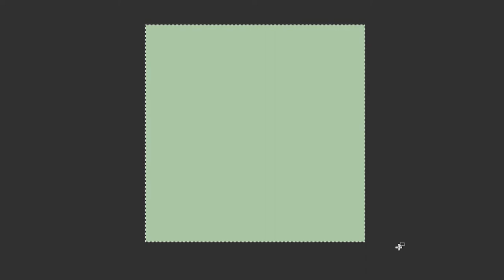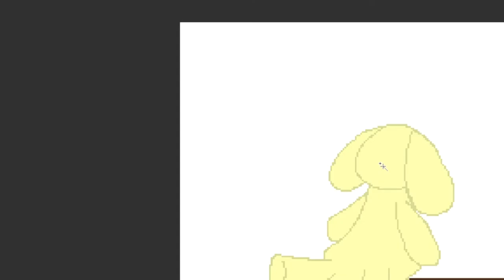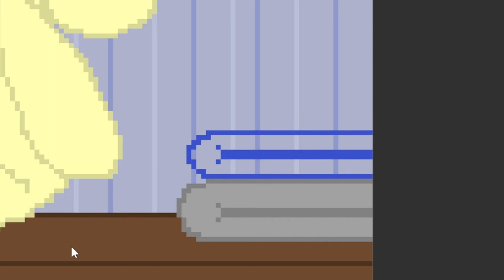SPEEDPAINT (Pixel art) - Bunny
Hello here ! My name's Feufollet Angelusia and welcome. Get confortable, grab your snack and enjoy the video !

Twitch : (Will start in september)

[All the music are easy to found]